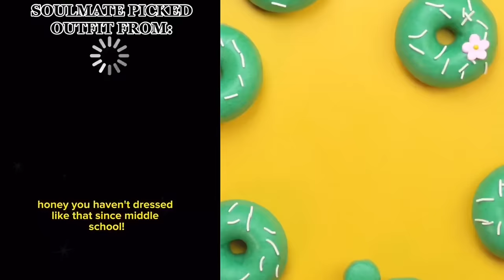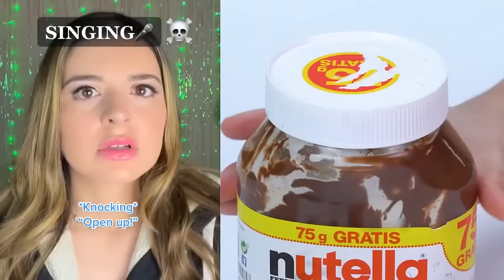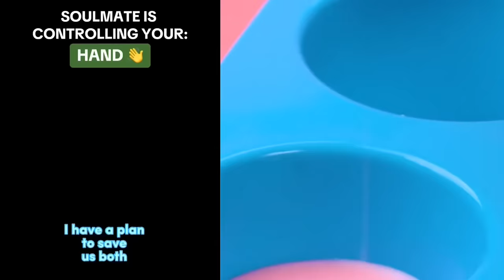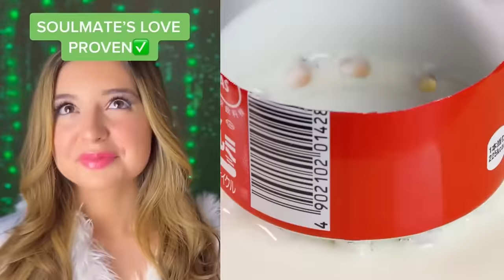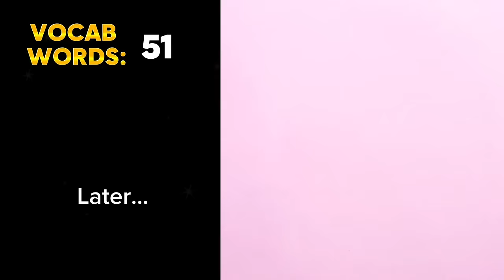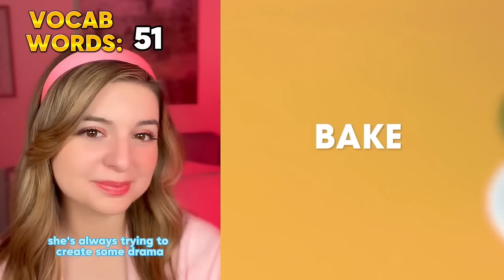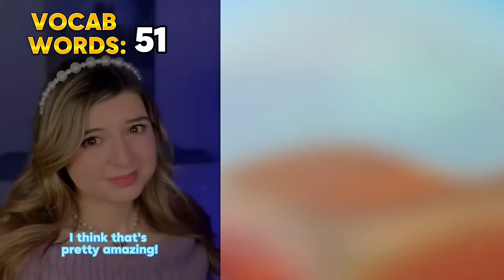🏆✨ Play Cake Storytime ❎💖 ASMR Cake Storytime @Brianna Mizura | POVs Tiktok Compilations 2024 #99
Hello friends!
Welcome!